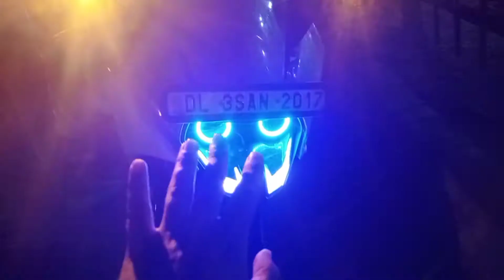Ktm Rc 200 Modification Loudest Exhaust & Accessories Pm Sumit Vlogs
Dosto Ye Video Pasand Aye To Kahi Jana Nahi Kyu Ki Abhi Or Modification  Hone Wali Hai Bike Full Body Wrap Hone Wali hai Wo bhi Kuch Khass Design Mai To Aap Pm Sumit Vlogs Channel Ko Subscribe Kar Lo Bhaiyo Or Achi Achi Video Dekhne Ke liye